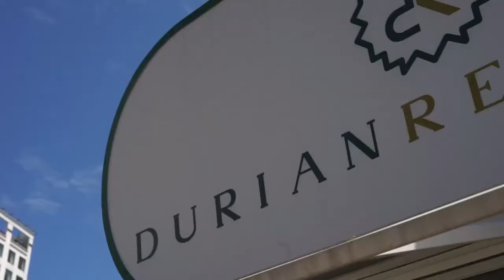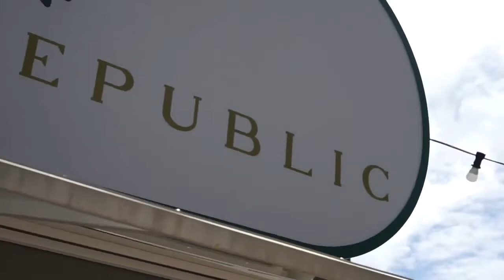AMG Malaysia X Cycle & Carriage Durian Drive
A joint effort from Cycle and Carriage Trec and AMG Malaysia. A drive consist of AMG cars flagged from Kuala Lumpur to Genting Highland for a durian feast.

CREDIT TO AMG MALAYSIA FOR THE VIDEO.